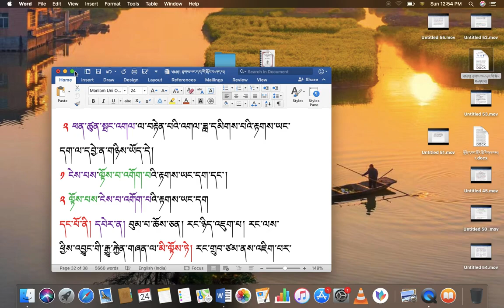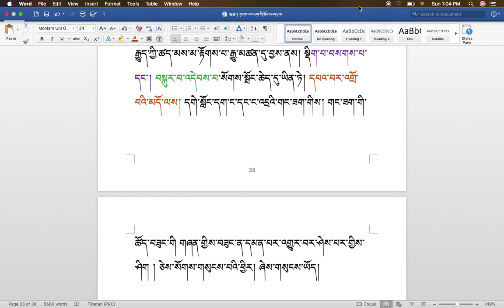རིགས་ལམ་སློབ་ཁྲིད། 271 རྟགས་ཡང་དག་གི་སྐོར། ( ༥༤ ) DIALECTIC